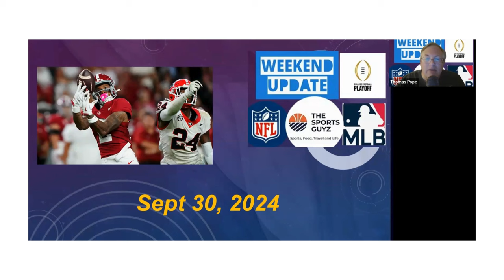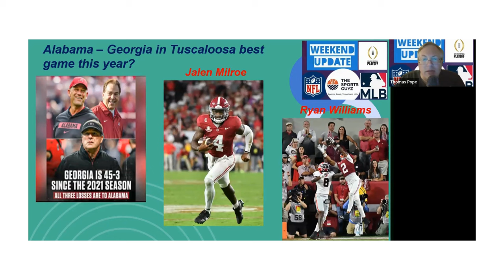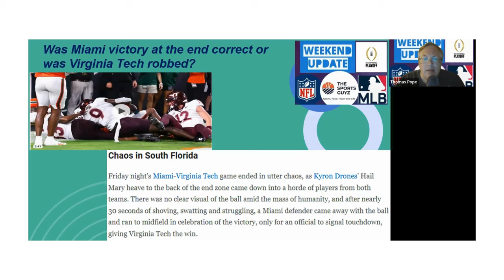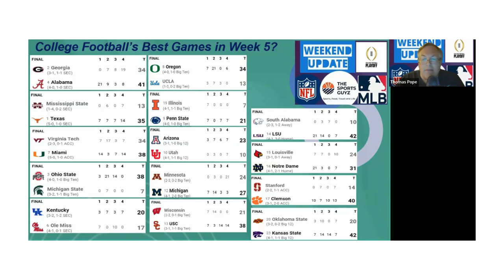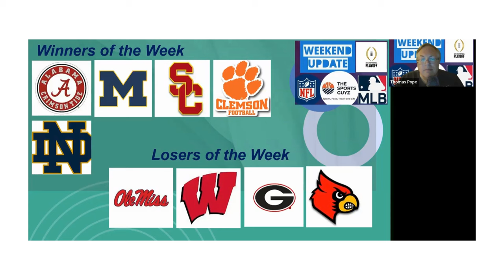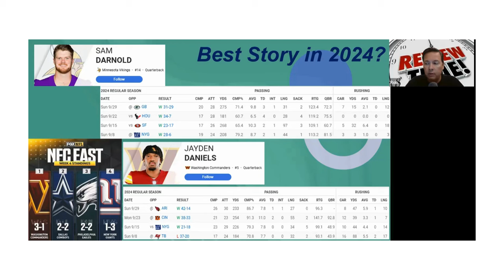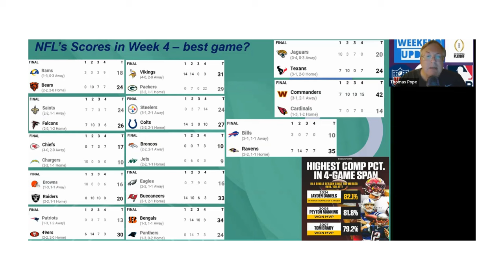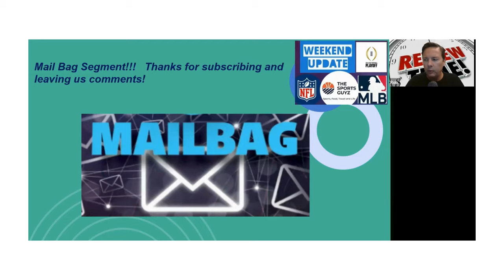Weekend Update - Sports Guyz - Sept 30th 2024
The Sports Guyz take a look at the top sports stories coming out of the weekend, starting with the incredible game of the year in college football between Alabama and Georgia - an epic SEC battle that will likely end up in a rematch in the post-season!  We take a look at the controversial ending in the Miami-Virginia Tech game with a 'Hail Mary' being disallowed, and then we go over each of the key college football games from the weekend and our analysis of each.

Then we look at the big stories coming out of the NFL, including the Ravens big win against the Bills and the Commanders continuing to win with rookie phenom Jayden Daniels and taking over 1st place in the NFC East.  We review each NFL game from the weekend and our analysis on each game and the ramifications on the power rankings.

Then we take a quick preview look at the Major League Baseball (MLB) playoffs coming this week and we discuss our upcoming episode on Thursday, where we will do a deep dive into each series matchup.  We talk about our Baltimore Orioles changes in the playoffs - and we look forward to discussing more with you on our Thursday episode.

Finally, we mention the untimely passing of Dikembe Mutombo at age 58, and the devastating news coming from Western North Carolina, Georgia, Tennesse and other states from Hurricane Helene, and we encourage all to try to contribute and make a difference.

Please drop us a comment about what story you thought was the biggest coming out of the big weekend of sports!

👉Pay to Play - NIL - Transfer Portal and the Impact on College Sports - Sports Guyz - Episode 15

👉 Sports Guyz go to Las Vegas - the Photo and Video Album • Sports Guyz go to Las Vegas - the Pho...

✅ About the Sports Guyz. Welcome to The Sports Guyz Podcast! Your podcast for in-depth NFL Draft analysis, underrated player insights, and nutrition tips for football players. Explore travel vlogs for sports events, top cities to visit, and the best travel advice for sports fans. Get game predictions, life lessons from sports personalities, and adventure sports travel guides. With a passion for sports, food, travel, and life tips, our podcasts offer exciting episodes that entertain and inspire!

🔔 Ready to take your sports entertainment to the next level?